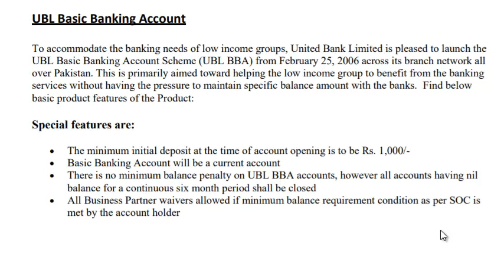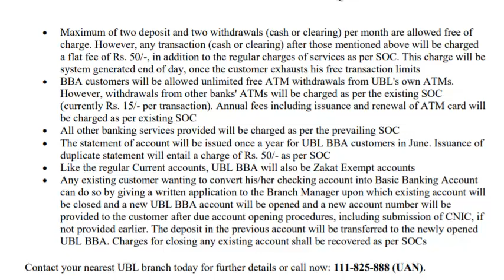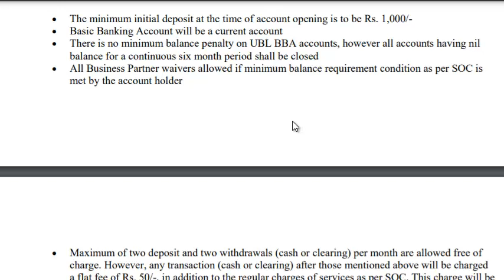Basic Banking Account UBL | Best Saving Account UBL | BBA Account UBL | UBL Saving Account 2022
this is the type of current account name BBA (basic banking account) is started mainly for low income community this account contains full feature of current account and this is also exempted from charges. we recommend you to open this good current account of UBL...